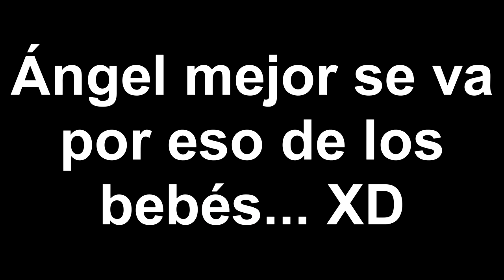Frases de Angel | Dance Central 2 & 3 (Español Latino)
¡¡LEER descripción importante, AQUÍ!! :P Puedes verlo en 1080p 60fps.
¡Todas las frases de Ángel en Dance Central 2 & 3 en español latino! [Con un pequeño toque de gracia... XD] Doblaje hecho por Voltaic Studios México. Si deseas escuchar las frases de Ángel en Dance Central 1, puedes ver el siguiente video
¡Disfruten el video! :D

¡El musculoso Johnny Ángel Bravo! 💪
Ángel 💖 Miss Aubrey 👈😏

Bueno... activen los subtítulos para saber qué dice en español en las frases en inglés. XD 😅
Por cierto, para su información, Ángel tiene más frases en español, pero en el doblaje original (inglés). Esas frases son con la voz de Marcos Aguirre, pero no las incluí, debido a que ya existen videos con esas frases. Les recomiendo dichos videos hechos por Laura223: DC2 | DC3 | DC1

⚠⚠⚠⚠⚠ IMPORTANTE ⚠⚠⚠⚠⚠
Les pido de la manera más atenta que NO copien estos videos NI los audios, por respeto al tiempo que ha requerido (un estimado de 1 mes entre desveladas, escuela y trabajo), asimismo por respeto al esfuerzo para lograr conseguir todas las frases y con buena edición (desde hace 6 años he querido hacer este tipo de videos, pero hasta ahora pude conseguir esa meta).
Esto que hago es dedicado con mucho cariño a la comunidad latina que aún somos fans de Dance Central, sin embargo eso no da el derecho de apropiarse del crédito de mi tiempo y esfuerzo. No cuesta nada de trabajo brindar el enlace original a este video para compartirlo.
Por favor, sólo copia el enlace de mi video y será más fácil de compartir. Gracias de antemano. 💖
Condiciones del uso de mis videos:
- Todos mis gameplays de Dance Central están disponibles para FANMADES, PARODIAS U HOMENAJES (da créditos a mi canal); pero NO para videos para mostrarte bailando ni para comparaciones con otros juegos. -
- Está estrictamente PROHIBIDO resubir mis gameplays mientras exista mi canal. -

~No se permiten pedidos de ningún tipo de gameplay, por ejemplo, canciones con determinados personajes.~

- All my Dance Central gameplays are available for fanmades or tributes (give credit to my channel), but NOT for splitscreen videos nor comparisons with another games. -
- It is strictly PROHIBITED to re-upload my gameplays while my channel exist. –

KND: Los Chicos del Barrio